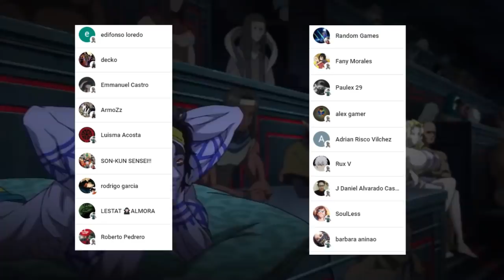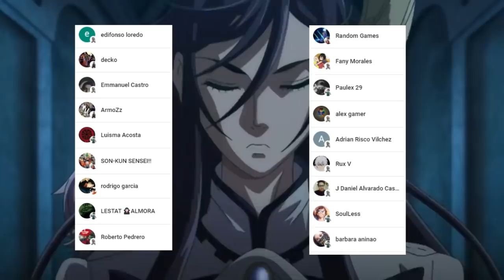QIN SHI HUANG Revela su PODER 👑 HADES es DESTROZADO !!! Shuumatsu no Valkyrie Capitulo 58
HOLA AMIGOS LES TRAEMOS UN NUEVO VÍDEO ESTA VEZ LA REVIEW DEL MANGA 56 DE SHUUMATSU NO VALKYRIE, DONDE VIMOS INCREÍBLES MOMENTOS SOBRE TODO EL PODER OCULAR DE QIN SHI HUANG.